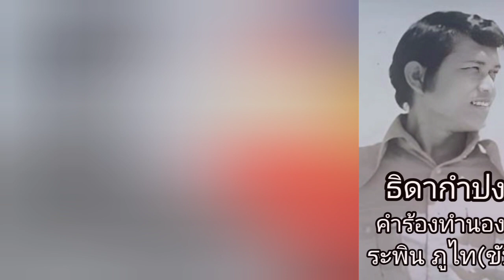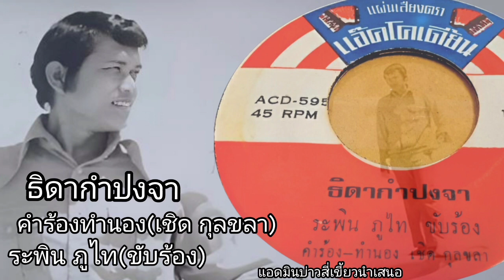ธิดากำปงจา~ระพิน ภูไท คำร้องทำนองโดย อ.เชิด กุลขลา